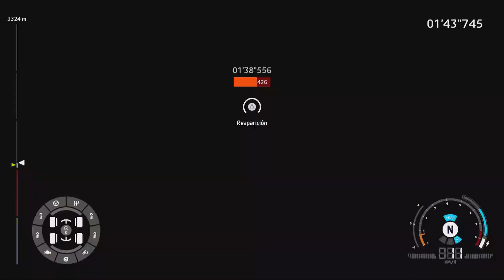WRC Generations Ps5 – The FIA WRC Official Game Nivel Novato